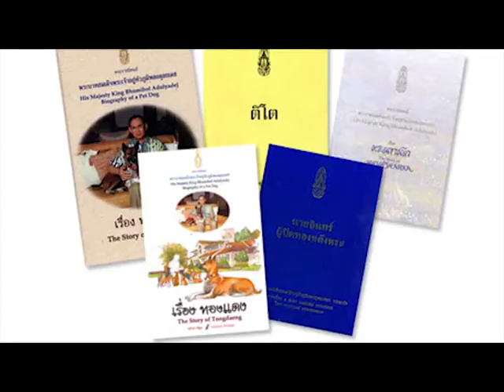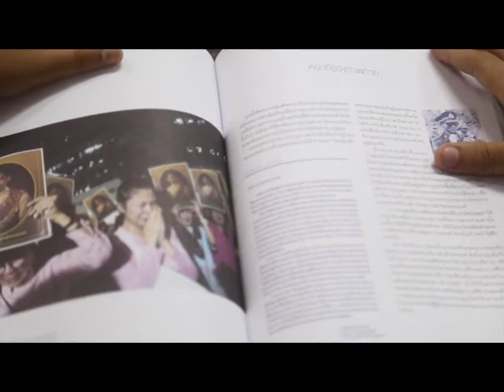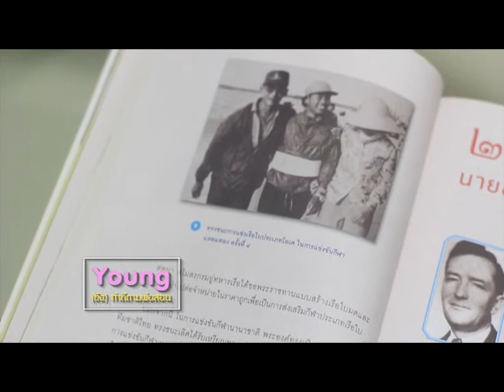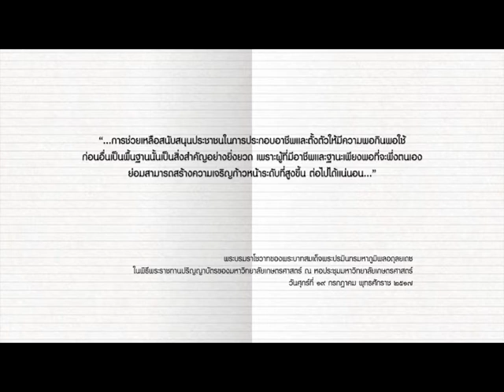young ทำดีตามพ่อสอน / 20 young (ยัง) มีนักอ่านในดวงใจ